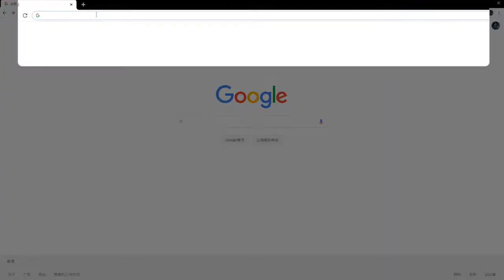Play Kings raid ON PC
In this video I will show you how to play  Kings raid on a pc, on the best android emulator LDPlayer
🛑BEST MOBILE GAMES:

KING’S RAID pc download,
KING’S RAID pc 90 fps,
KING’S RAID pc 2gb ram,
how to play KING’S RAID on pc windows and mac,
how to play KING’S RAID on pc using keyboard and mouse,
how to play KING’S RAID on pc with controller,
how to play KING’S RAID on pc using  joystick,
how to play KING’S RAID on pc with keyboard and mouse,
how to play KING’S RAID in pc ldplayer,
how to play KING’S RAID on pc ldplayer,
how to play KING’S RAID on pc with ldplayer,
how to play KING’S RAID with ldplayer,